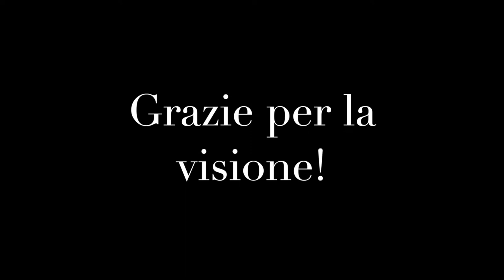What's Canada Day all about? / La festa nazionale del Canada! (with ENGLISH and ITALIAN subs)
To book a FREE consultation or a one on one lesson with me

Happy Canada day! Have fun and enjoy the festivities wherever you are!

Fatemi sapere nei commenti se ci sono degli argomenti cui siete particolarmente interessati. CIAO! :)

Subscribe if you like the content because I have videos coming out every week on different topics that will help you learn Italian or learn about Italy, and you don't want to miss the notification. Let me know what other topics you'd like me cover in the comments below!

Follow me on other social channels:
Snap: @valeriaingo

Intro Photos by:
- studio_nomade_di_fotografia
- mauricio-artieda
- antonio-molinari
- jonathan-korner
- antonio-sessa
- rowan-heuvel
- edoardo-busti
- mike-benna
- who-s-denilo
- mathew-schwartz
- josh-hild
- jorge-zapata